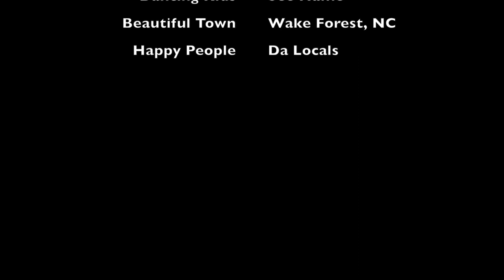Wake Forest Mardi Gras 2014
Last Saturday people gathered in downtown to celebrate Wake Forest Mardi Gras. Sadly there were no women to be found willing to flash the crowd for beads. Well there was this one guy, below, whose intentions were unknown at the time of publication.

From beautiful Wake Forest, NC.